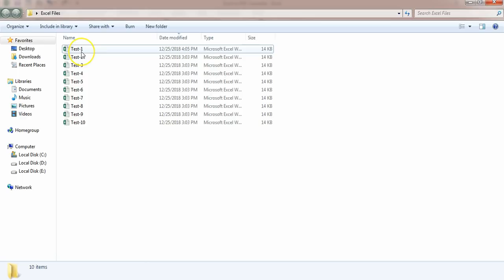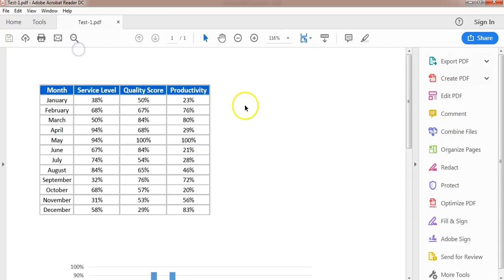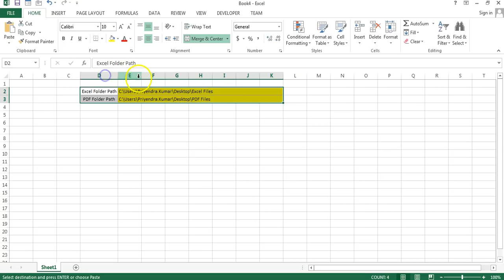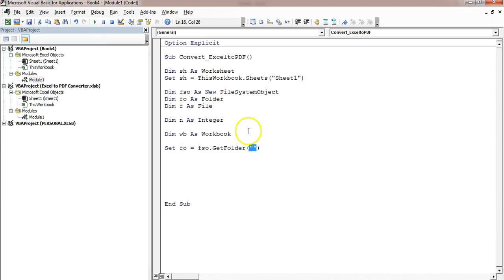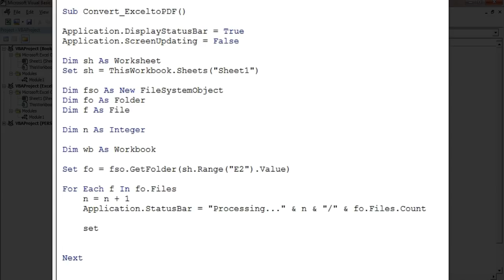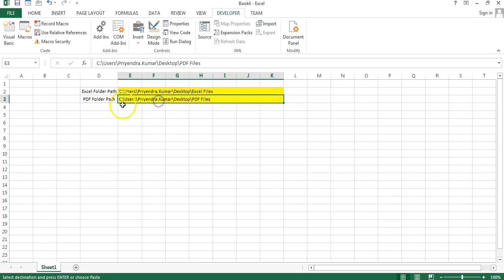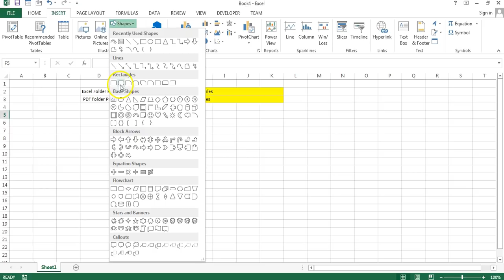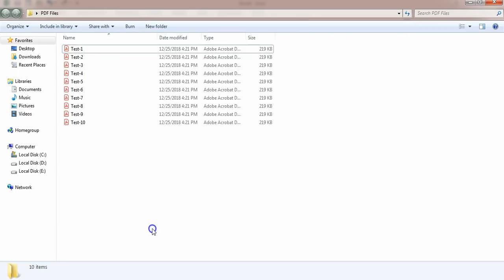Automation: Excel to PDF Converter in VBA || File System Object Method || Convert Multiple files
Hello Friends,
In this video you will learn how to create an Excel to PDF converter using VBA. This converter can convert multiple Excel file into PDF on single click.